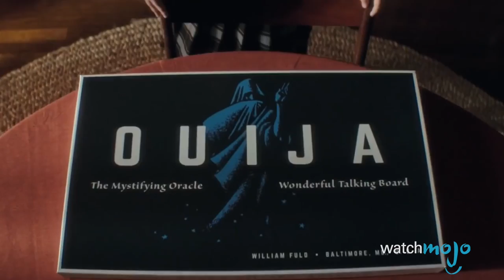Top 10 Great Movies You Missed This Fall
So many great movies have come out in the Fall of 2016 that you may not have seen all of them, but these are the greatest films of Autumn that you definitely missed. WatchMojo presents the top 10 Movies of the Fall that you for sure missed. But what will take the top spot on our list? Will it be American Honey, Moonlight, or Loving? Watch to find out!

00:47 #10. “The Handmaiden” (2016)
01:45 #9. “Denial” (2016)
02:47 #8. “Shin Godzilla” (2016)
03:53 #7. “The Beatles Eight Days a Week The Touring Years” (2016)
05:12 #6. “Elle” (2016)
06:11 #5. “Queen of Katwe” (2016)
07:27 #4. “Ouija Origin of Evil” (2016)
08:26 #3, #2 & #1 ?

Big thanks to Levyticus for suggesting this idea, and to see how WatchMojo users voted check out the suggest